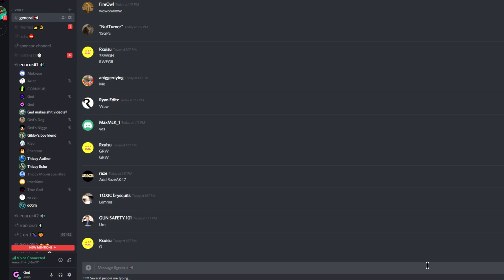Season 6 Was a Fail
Fortnite Season 6 was a letdown for me, not because of changes that I perceive as bad, but because this season is uneventful compared to the rest.

Did you enjoy the launch of this season, was it eventful to you? Enough to keep you interested?

    (WARNING: Highly Offensive)

Type "Ooga Booga Thing" in the comments for a free heart from me.